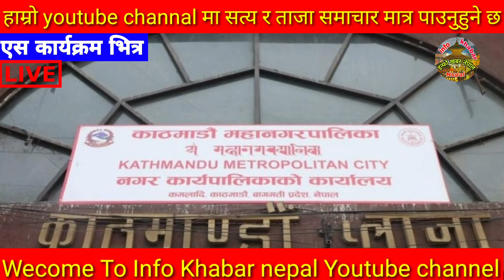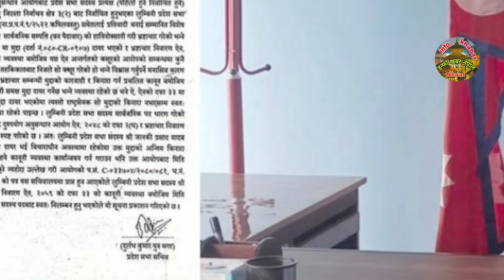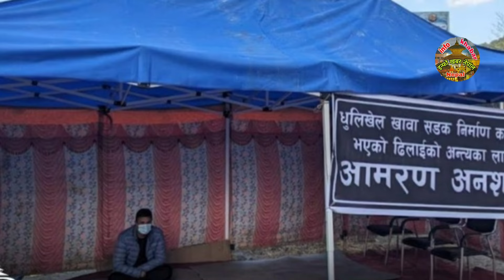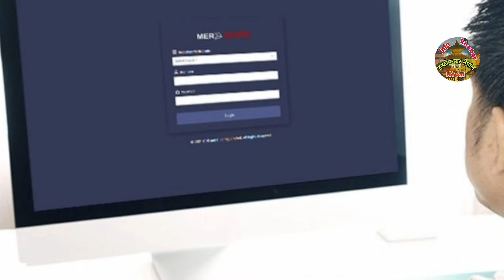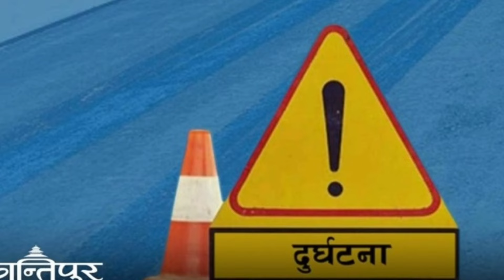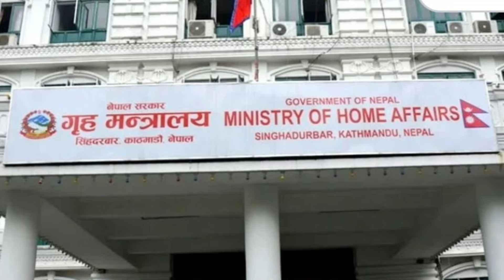Today news 🔴 nepali news | aaja ka mukhya samachar, nepali samachar live | फागुन Fagun 16 gate 2080